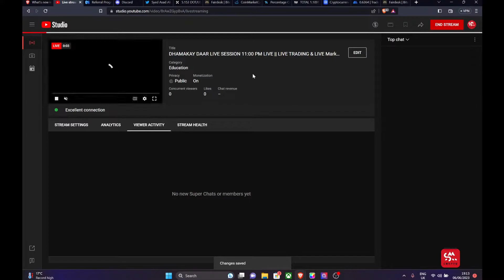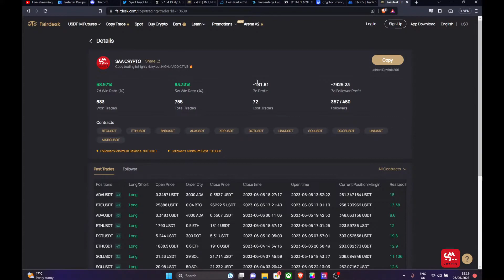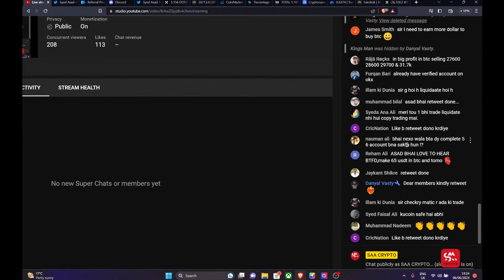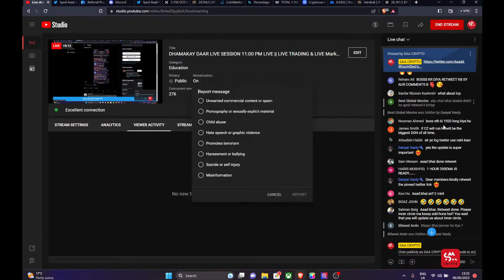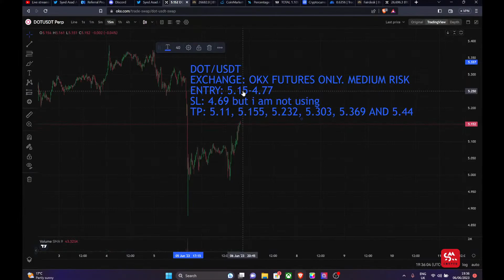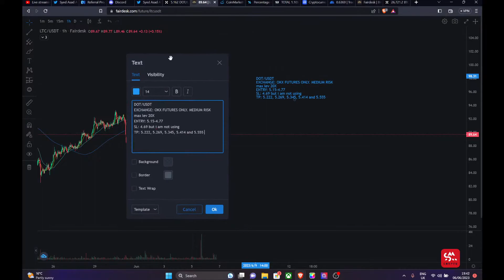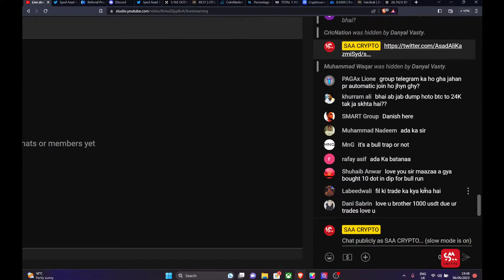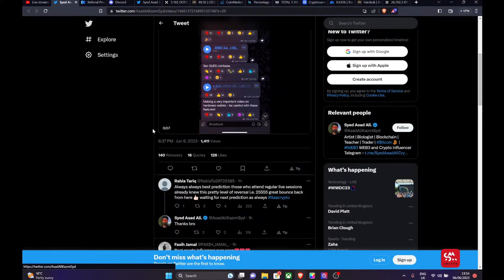Crypto Market Update Bitcoin Video bitcoin news